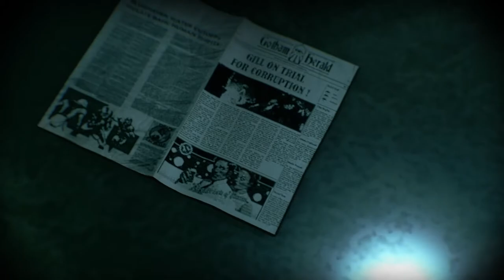RIDDLER RAMPAGE - Batman: Arkham Knight Part 13